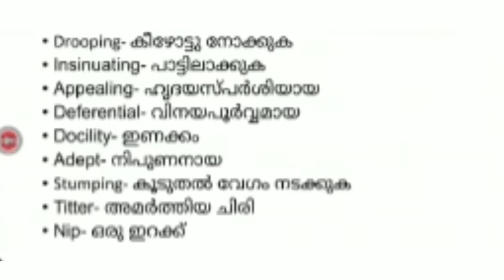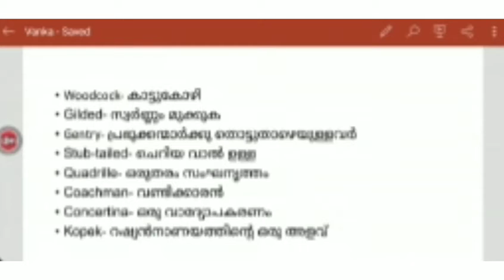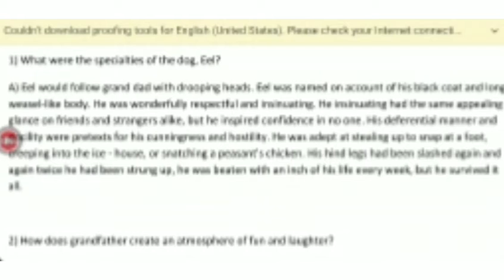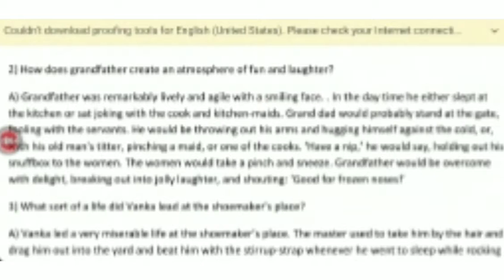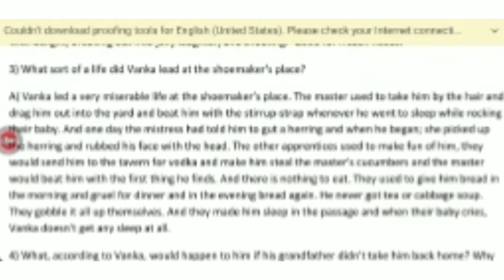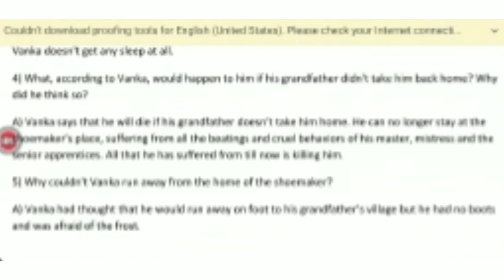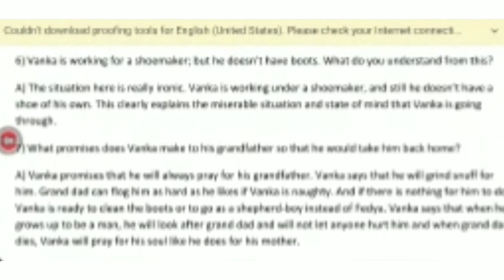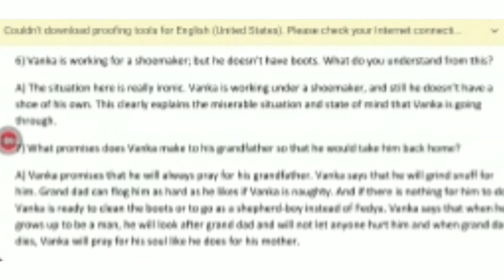Class 10 : Vanka - PART 3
By,
Sona John
S2 BA English Literature
Vimala College (Autonomous), Thrissur.